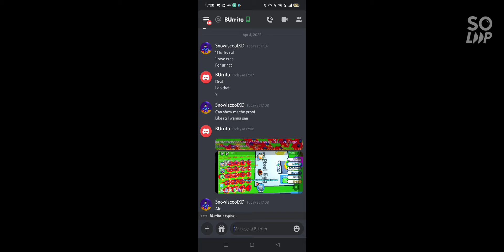Trading for a huge cupcake!